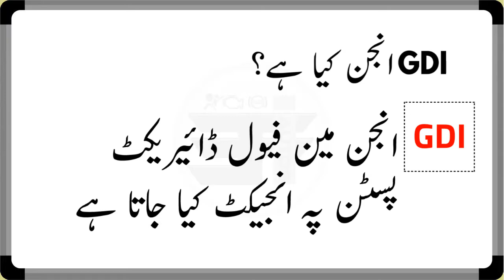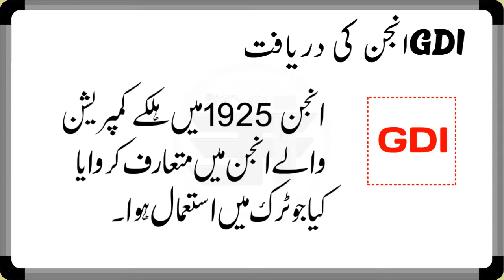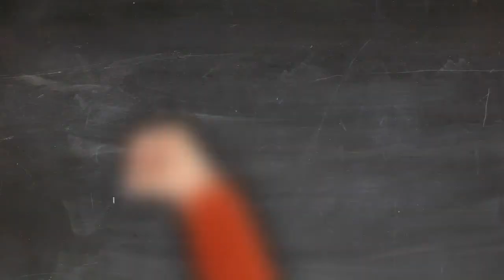PFI & GDI Engine in urdu by Majid Sultani